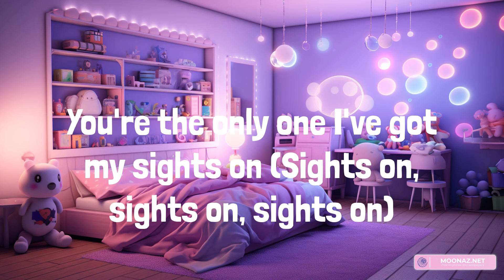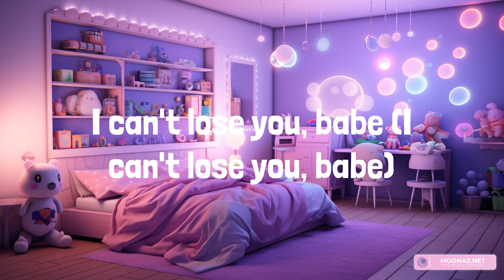Gesaffelstein - Lost in the Fire (Lyrics)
Lyrics:
Oh-oh (Oh-oh)
Oh-oh (Yeah)
Oh-oh (Woah)
Ooh